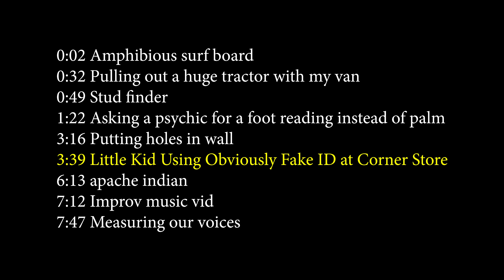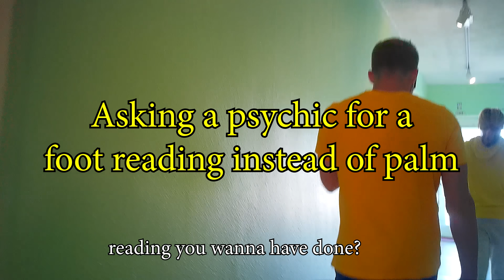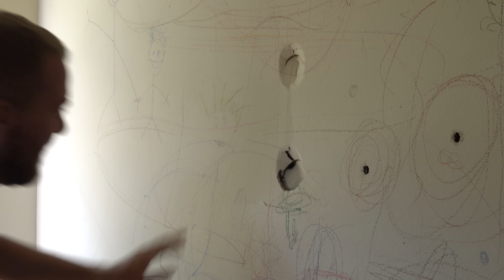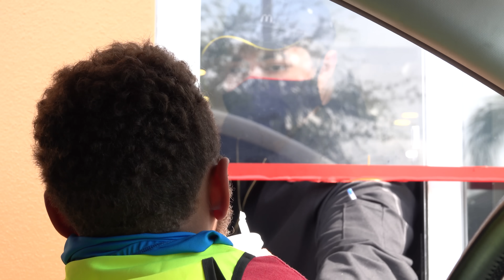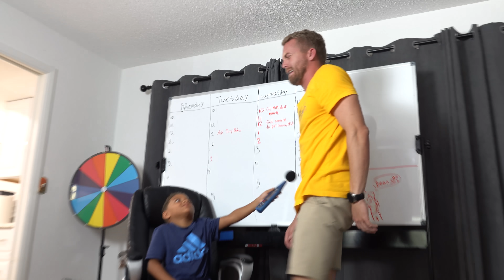6 Year Old Using Obviously Fake ID at Convenience Store